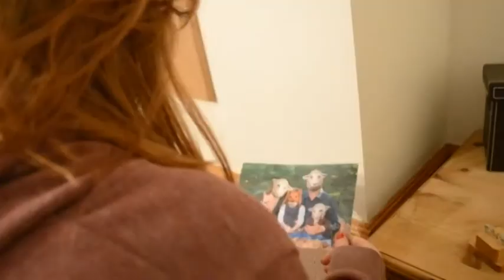Kitsune | Human - A level music Video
I am uploading this video for portfolio reasons. All footage is mine but I have NO rights to music and want to thank Daughter for allowing me to use their song for this production.